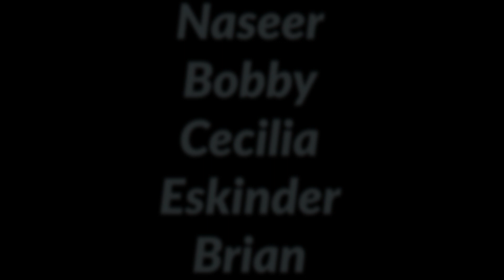CSS Journalism News - March Madness 2023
The CSS News Team hosts their own Final Four Showdown